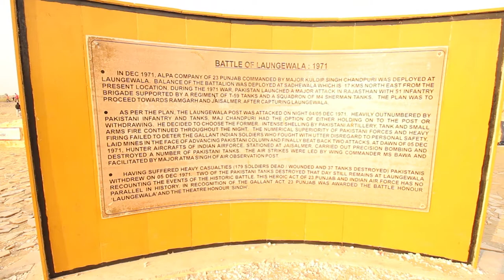LONGEWALA || INDO-PAK FIGHT 1971 || 50 YEARS || CELEBRATIONS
We are here in longewala on a very special time , when our forces is gng to celebrate 50 years of victory over pakistan.